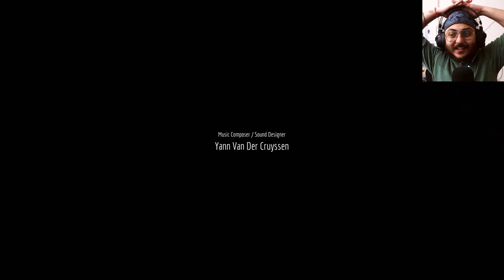My CAT Best Friend is Dead 😭😭😭 (THE ENDING) | STRAY (PS5) Gameplay Part 10